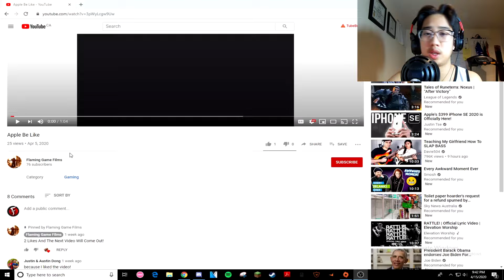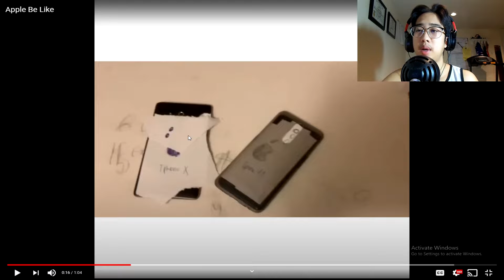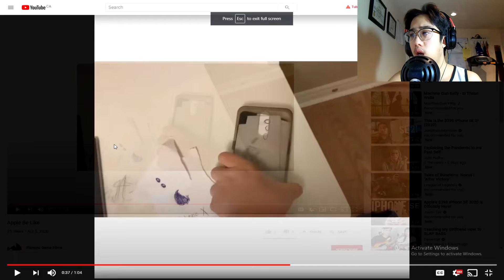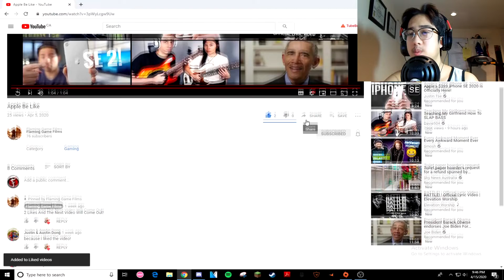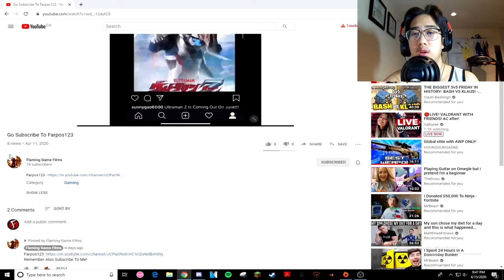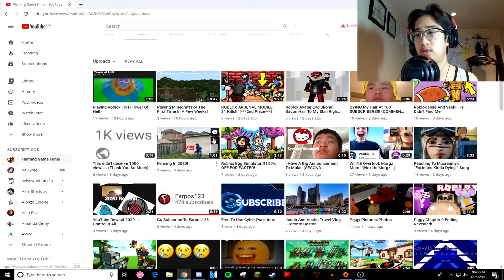Reacting to a Fan's Video #2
Always thankful to you guys who are watching! 🙏❤